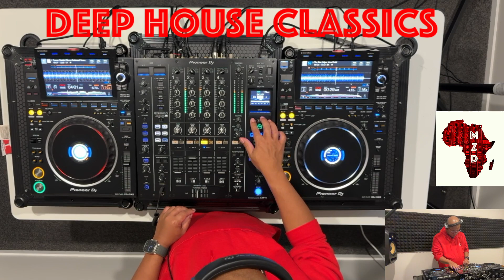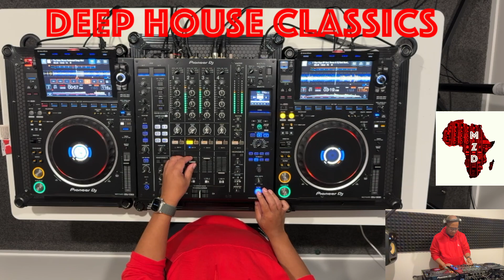DEEP HOUSE CLASSICS - Mixed by Terence Rhoda - Dec 2023.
There you'll find the best in Soulful House and Deep House

Performed on
Pioneer CDJ-3000
Pioneer DJM-A9